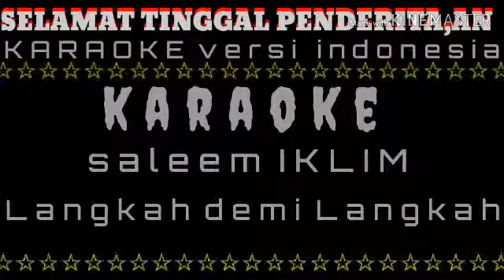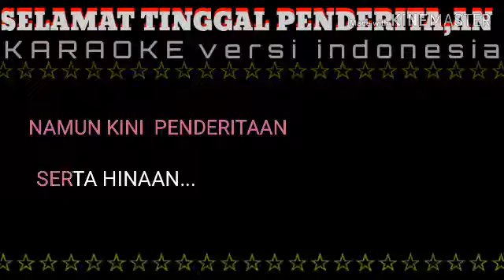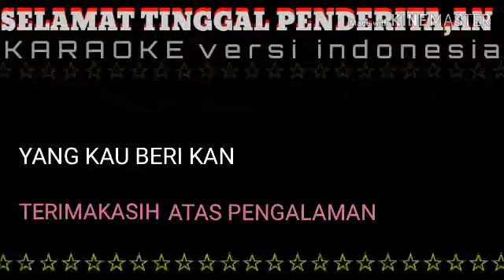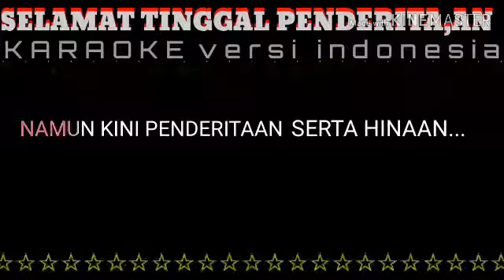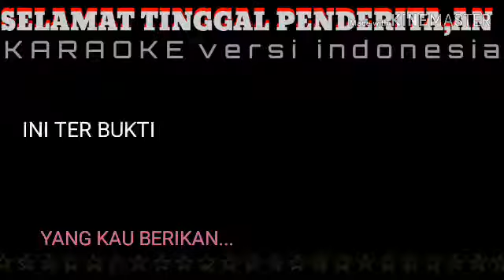TigaRaksa Karaoke - Selamat Tinggal Penderitaan